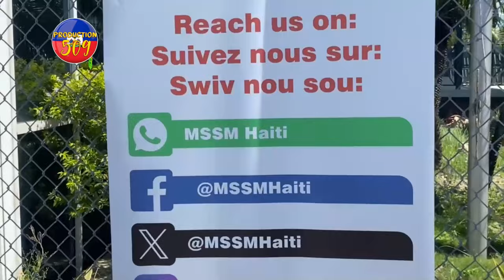Kwalisyon Kriminèl bandi Viv Ansanm yo mele, 6 Ofisye Bahaméen rantre vin ranfòse MSS la